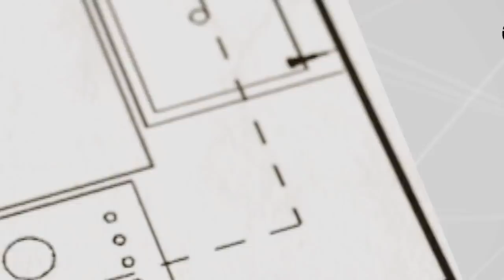3 Bedroom - 2 Story House - Only 5.4 Million - For Your Land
We will give you newest updates,Videos about How to make your Dream House.
Spec of this model house
Sq Ft. 1200
03 Bed
01 Bath
Living / Kitchen / Balcony  / Hidden stair case